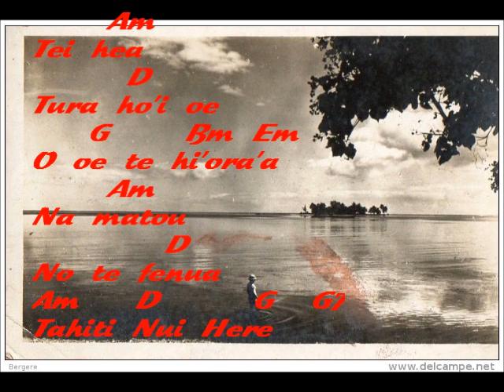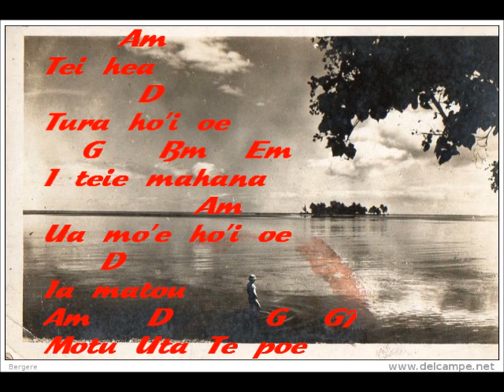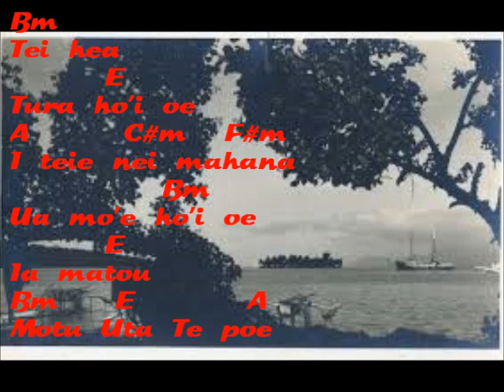Clint Mariteragi-motu uta avec accords